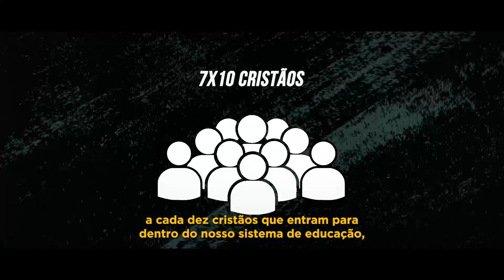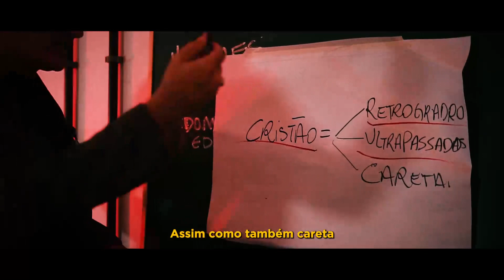A Esquerda - Parte 2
Você está convocado!

Se posicione cristão, não deixe o Sistema da Esquerda manipular você e sua família.